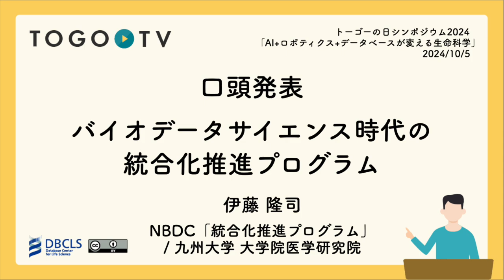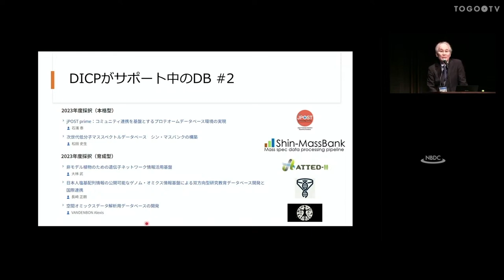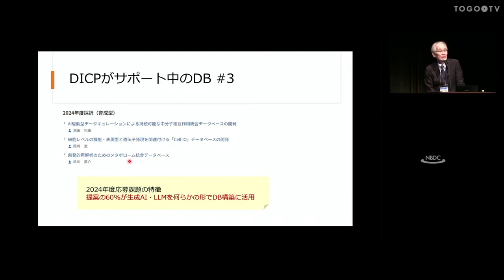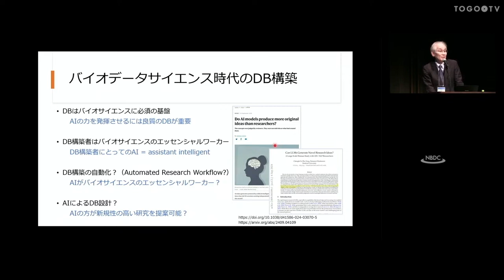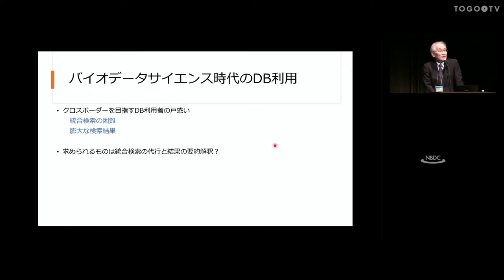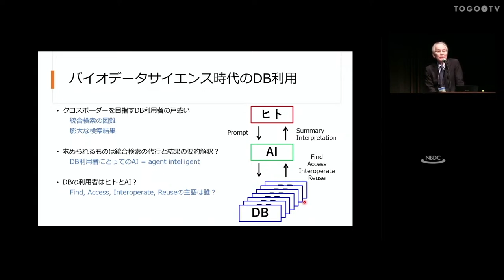バイオデータサイエンス時代の統合化推進プログラム @ トーゴーの日シンポジウム2024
本日の統合TVは、2024年10月5日に開催されたトーゴーの日シンポジウム2024 の口頭発表から 伊藤 隆司 (NBDC「統合化推進プログラム」研究総括 / 九州大学 大学院医学研究院 教授) 氏 による、｢バイオデータサイエンス時代の統合化推進プログラム｣(講演スライド講演要旨は以下のとおりです。
統合化推進プログラムは、2011年に発足して以来、一貫して生命科学の情報基盤としてのデータベース統合に取り組んできた。この間に生命科学のデータは質と量の両面で劇的に変化し、近年のAIの急速な進歩も相まって、今まさにバイオデータサイエンスの時代が到来しつつある。バイオデータサイエンスこそが本プログラムが当初から目指してきた未来である一方、データベースのあり方にも大きな変化が求められるようになった。この変革期において、本プログラムが果たすべき役割や目指すべき方向性とは何か、それを深く考えていきたい。